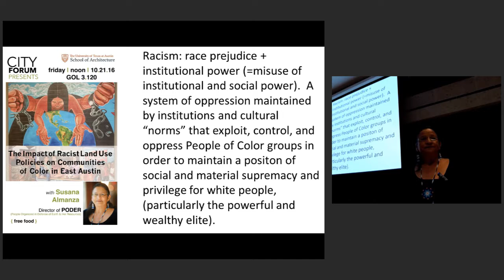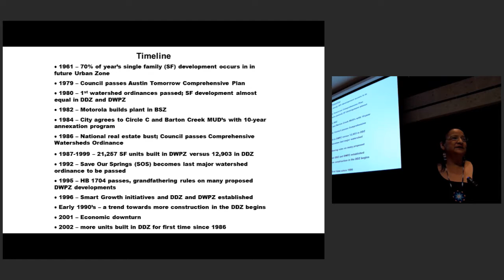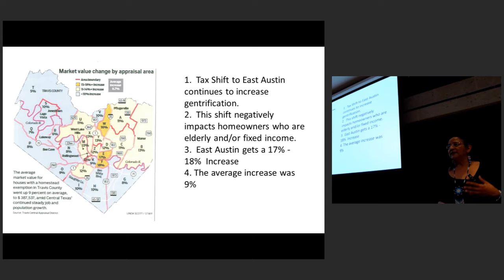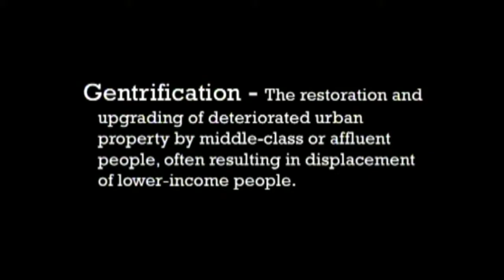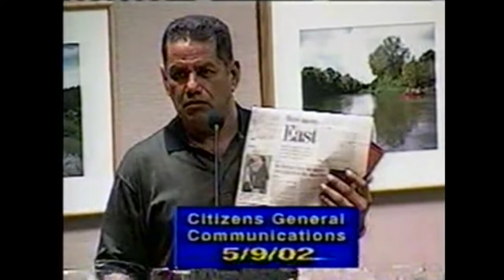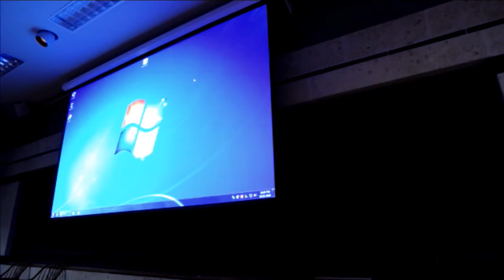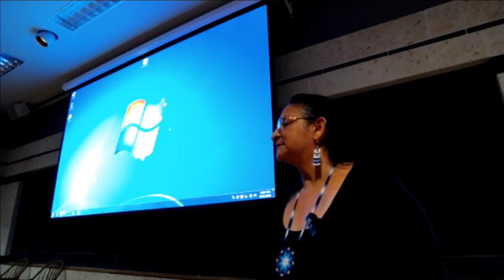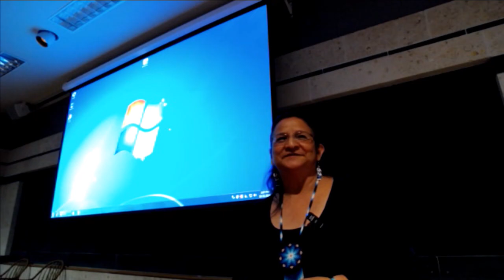City Forum: "The Impact of Racist Land Use Policies on Communities of Color in East Austin"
Susana Almanza, Director of PODER